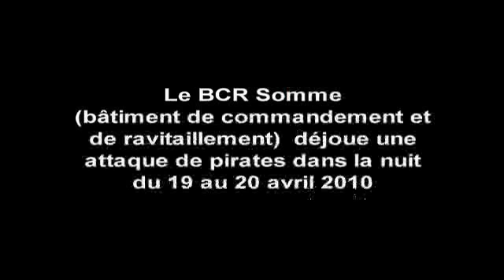Attaque d'un navire de la marine française par des pirates somaliens